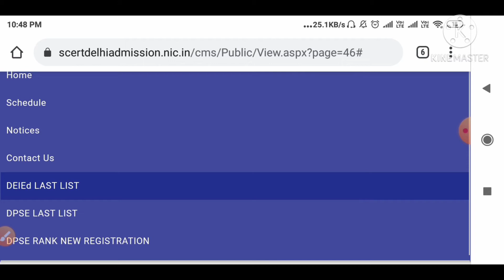D.El.Ed 8thcut_off || scert_Delhi || new_cutoff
Hello !! pupil Teachers.

 In this video I am providing all information about deled admission and Counseling process , resolved some queries related to Delhi Diet adminission 2020

 It will surely help you.

 My All videos are helpful in your beautiful DELED and DIET journey also for B.ed , B.TC etc. It will also help you all to collect good marks during supervision

Instagram I'd 👇
nischalsingh0001